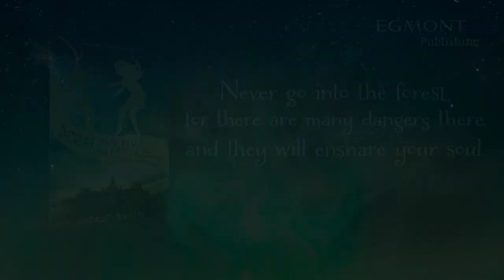Serafina and the Black Cloak by Robert Beatty - Book Trailer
"Never go into the forest, for there are many dangers there, and they will ensnare your soul."

For as long as Serafina can remember, she and her pa have lived secretly hidden in the basement of a grand old house surrounded by eerie dark forest.

Serafina knows that she must never let herself be seen but when children from the house start disappearing, only she can solve the mystery - one that leads her into the very forest she has always been taught to fear.

A long forgotten legacy of a very old magic awaits her...

Venture into the spooky world of Serafina and the Black Cloak - the New York Times bestselling magical mystery adventure for children.